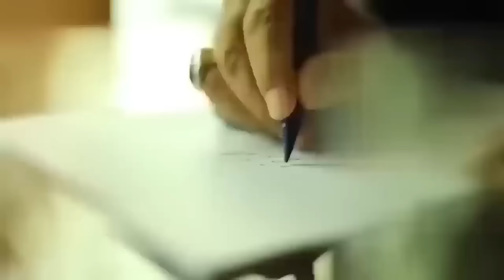Four Big News From Judiciary | 5 Important Developments Against Shahbaz | Why Imran Khan Happy?